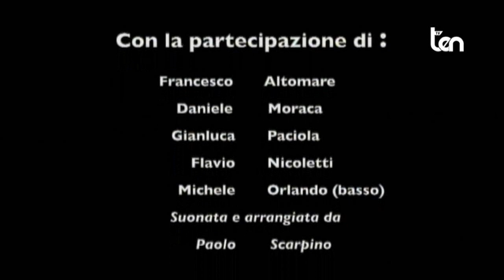ten FOCUS Attualità 13 novembre 2020 Scuola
Ospiti:
Rosalba BORRELLI I.C. Rende Commenda
Giovanni AIELLO Liceo "Filolao" Crotone - Liceo "Lilio" Cirò
Anna BRUNO I.T.C. Liceo "G.B.Falcone" Acri
Alisia Rosa ARTURI Liceo "Pitagora" Rende